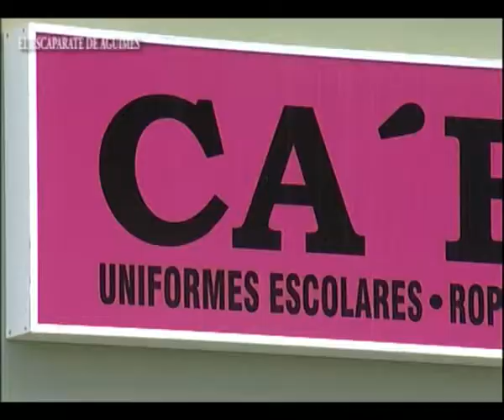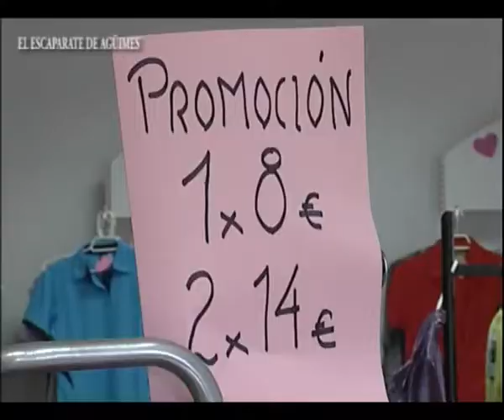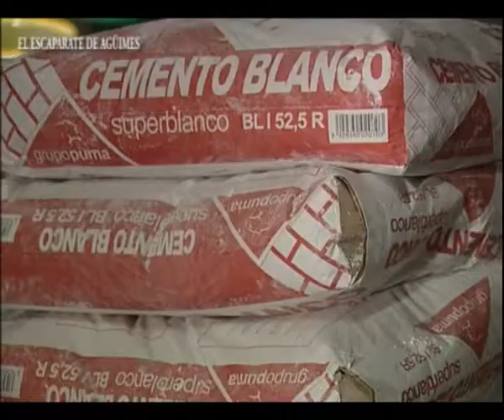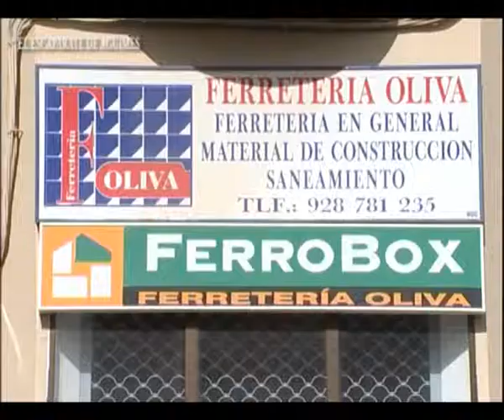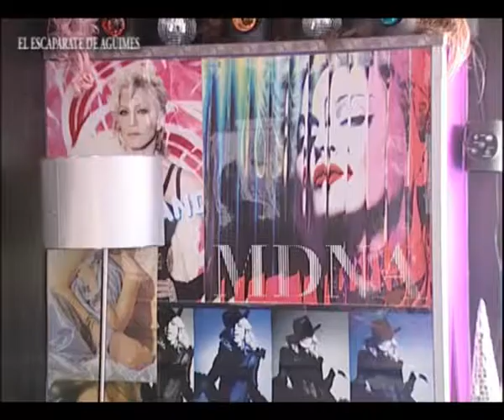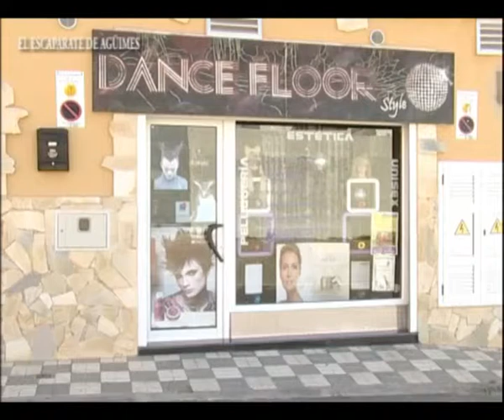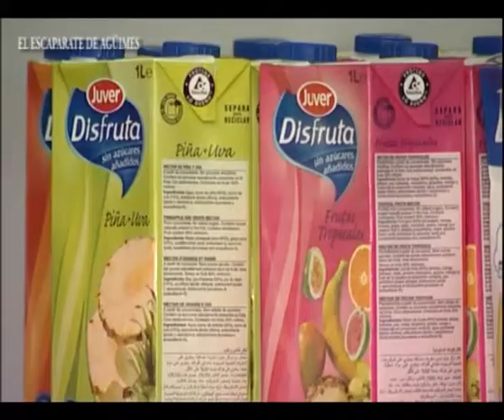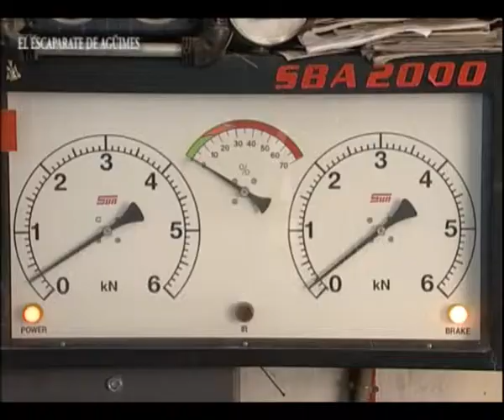ESCAPARATE AGÜIMES 29 05 13